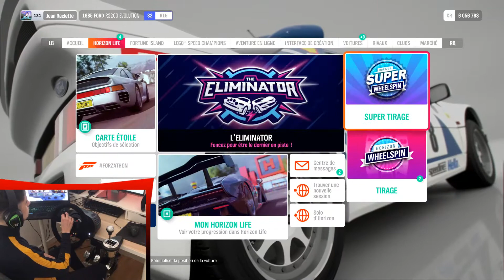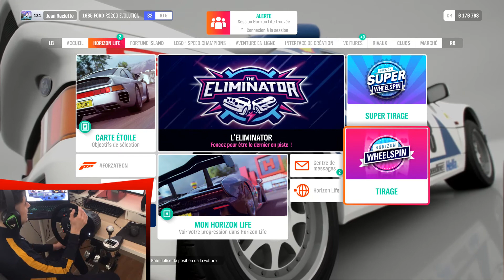ELIMINATOR : LE BATTLE ROYAL DE FORZA HORIZON 4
3 parties d'éliminators pour chercher la victoire et le top 1 !